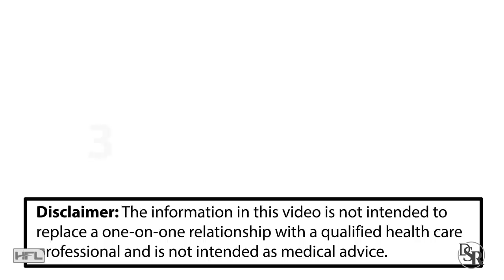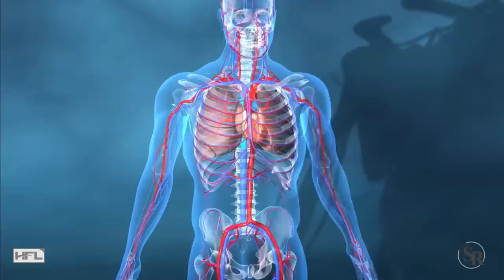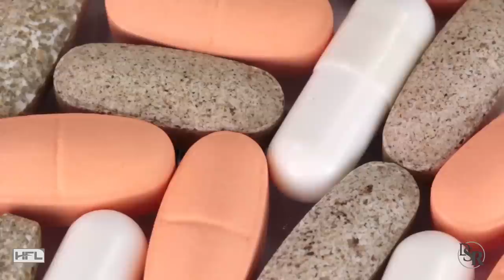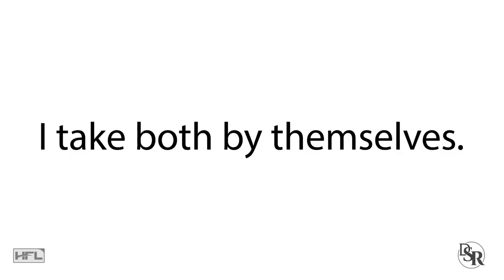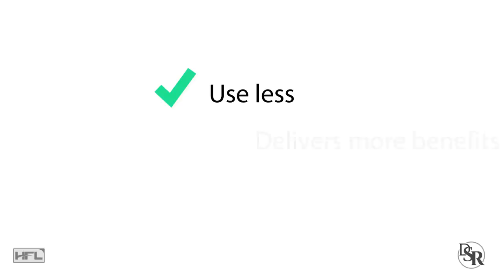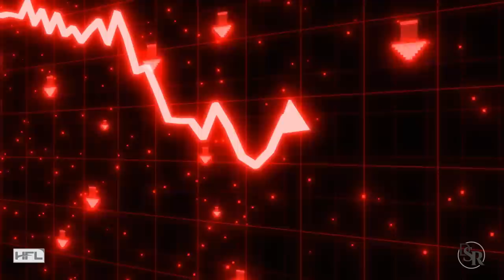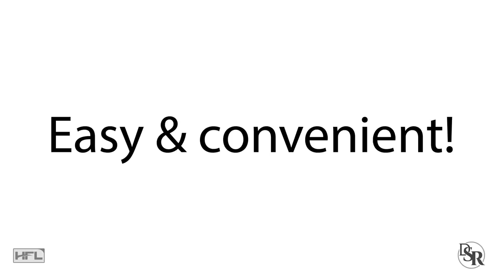What’s The 𝗕𝗲𝘀𝘁 𝗔𝗺𝗶𝗻𝗼 𝗔𝗰𝗶𝗱 𝗙𝗼𝗿 𝗕𝗶𝗴𝗴𝗲𝗿 𝗘𝗿𝗲𝗰𝘁𝗶𝗼𝗻𝘀 & Improved Sexual Performance?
AlphaViril - Maximize Your Testosterone, Erections & Libido (Save 43%)

Thanks
DrSamRobbins